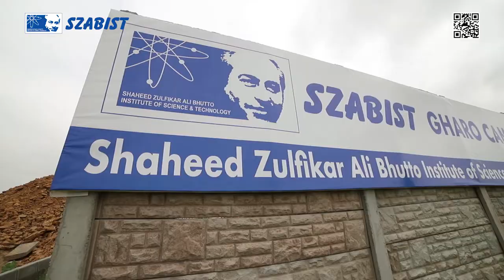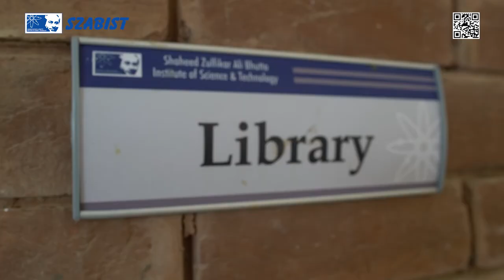SZABIST Gharo Campus - Message from Vice President (Academics)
Prof. Dr. Muhammad Altaf Mukati Vice President Academics, SZABIST talks about growth of SZABIST from its initial years to an expansion of six campuses including the latest campus in Gharo. He discusses the vision of the senior management behind SZABIST Gharo Campus with the advantages of its strategic location. He emphasized on SZABIST mission to provide quality education with subsidized fee structure to underprivileged students.